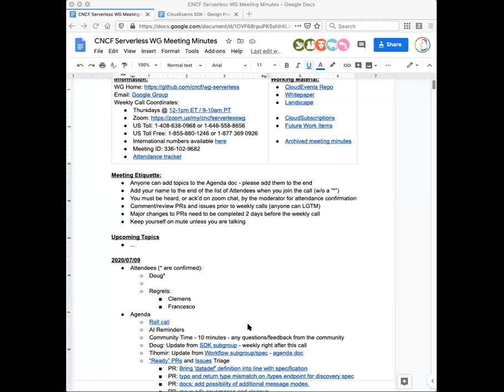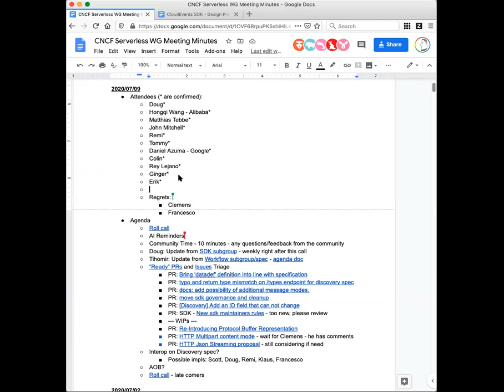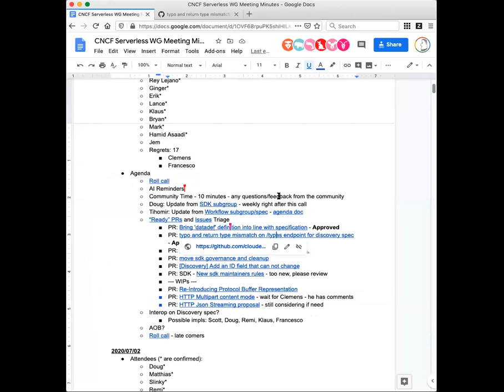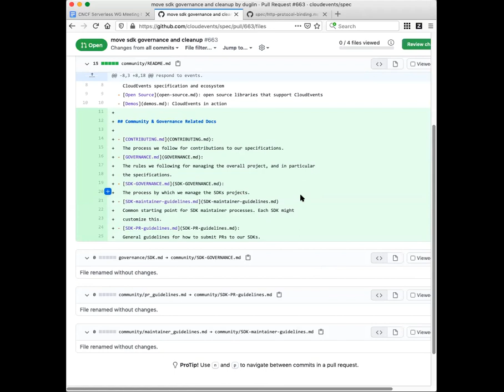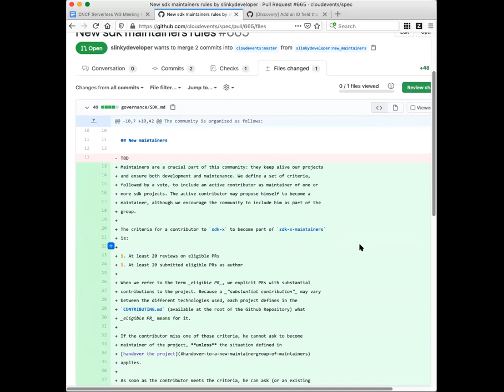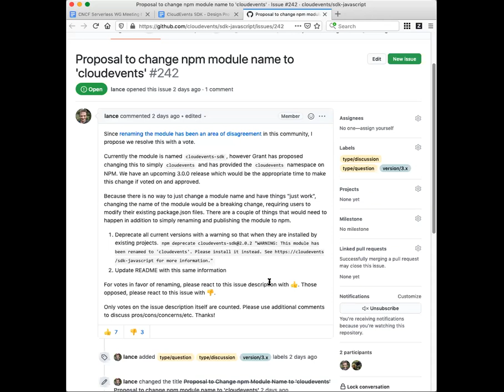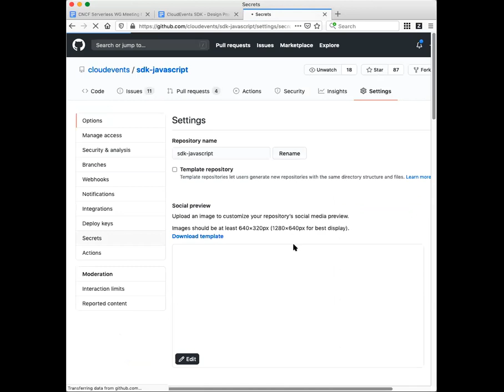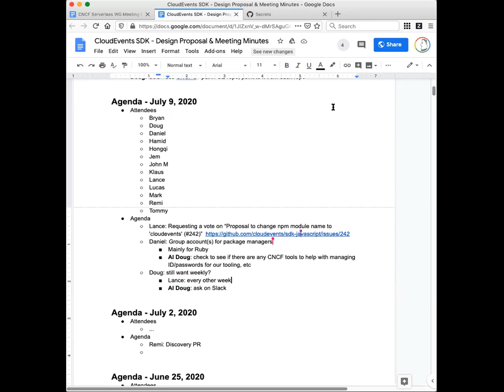CNCF Serverless WG 2020-07-09